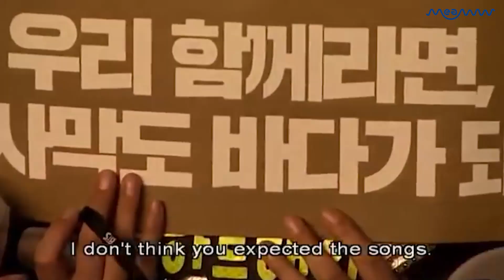Watch The Best Of BTS' Concerts In The Two-Day Streaming Event, Bang Bang Con! | MEAWW